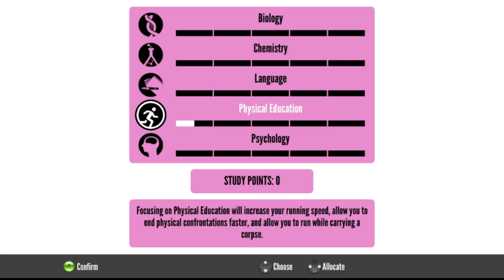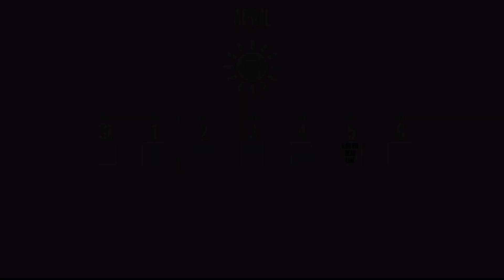Magical Girl Pretty Miyuki, Music Club & Gema gets a NEW look! - Yandere Simulator!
Artist: UnderwaterBeats
Track: Evolution